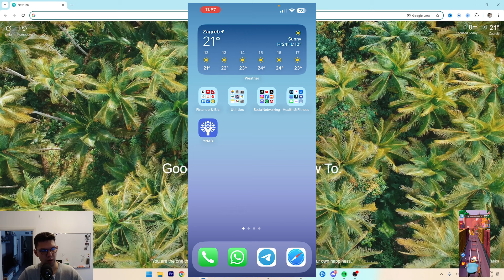How To Install Fortnite iOS 18 Sideload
Learn exactly How To Install Fortnite iOS 18 Sideload